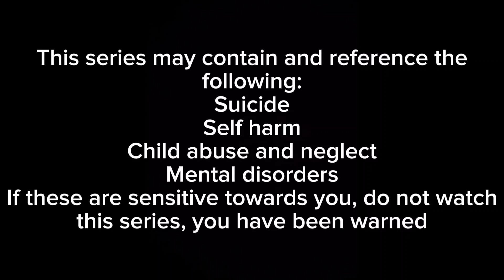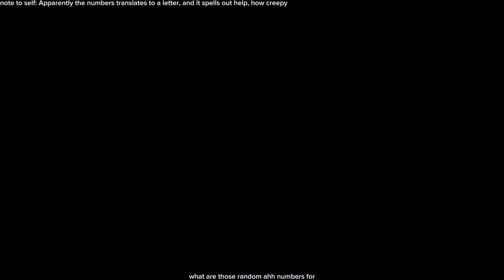Doki Doki Salvation gameplay day 6 - the new club president